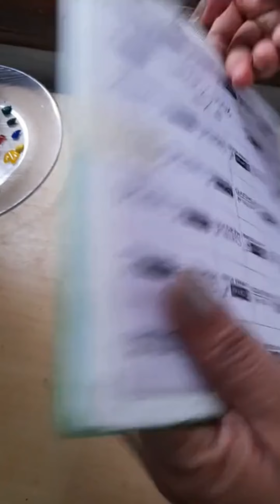The Ultimate Guide To Lotus Painting With Mandala Art 🎨 🎨